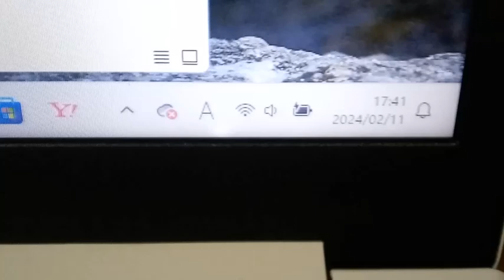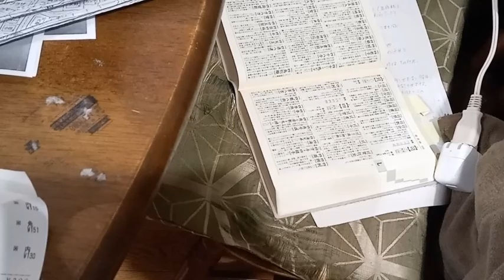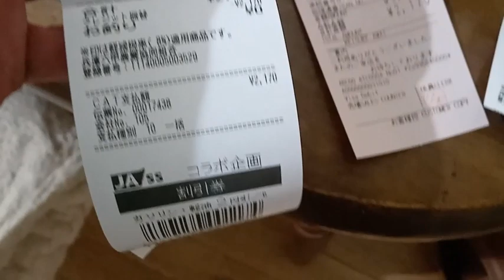丸亀製麺の件の通報。昔から何人かの警察官はこのような通報をYouTubeにアップロードして上を動かせるなら動かしての方でした。話の速い年配の熟練者の方なら「相手はどれぐらい上の方？」となれていました。